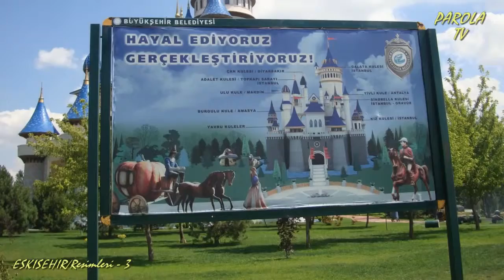Eskişehir - 3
Eskişehir resimleri slide show...